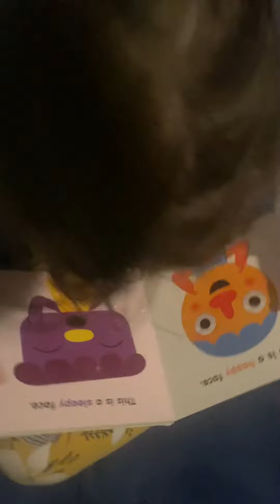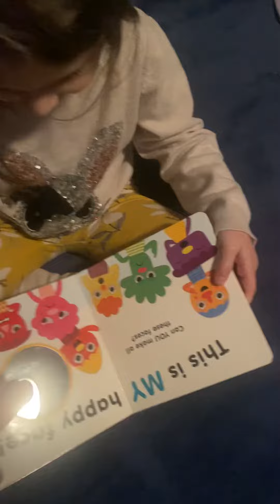5 year old reading book 📕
Kindergarten reads books￼